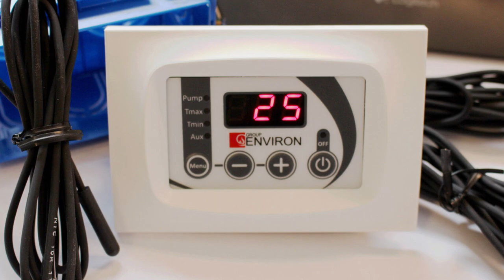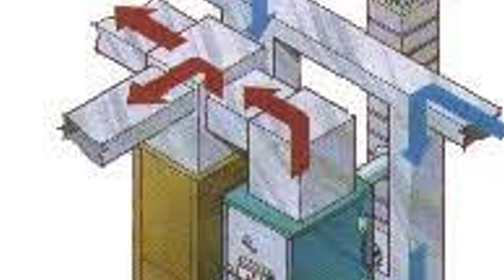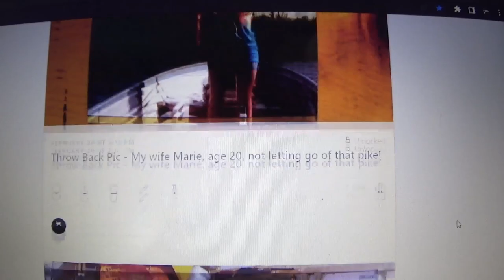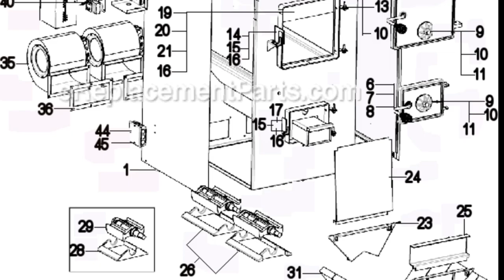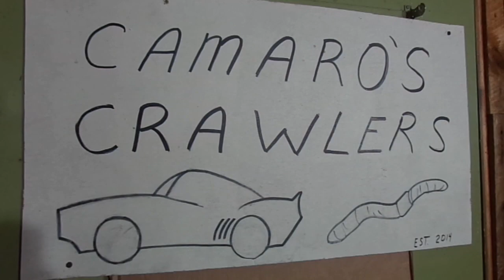FIREWOOD HEAT - OFF GRID, ON GRID, CHEAP?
Things to consider when heating with firewood and cutting your own firewood.
CHAIN SAWS
CHAIN SAW EQUIPMENT